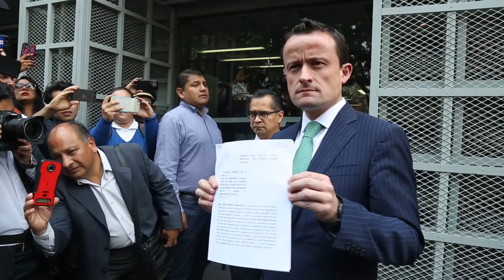Mike Arriola insiste: Barrales se enriqueció a la mala